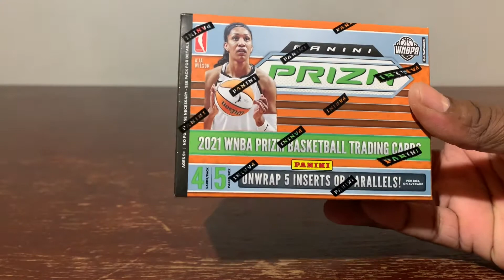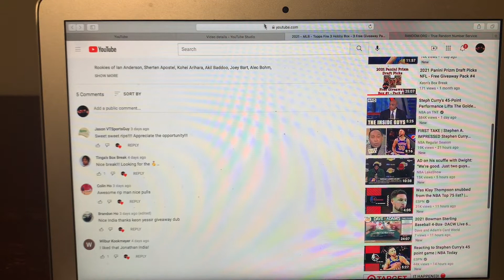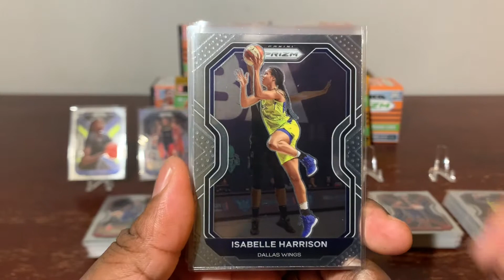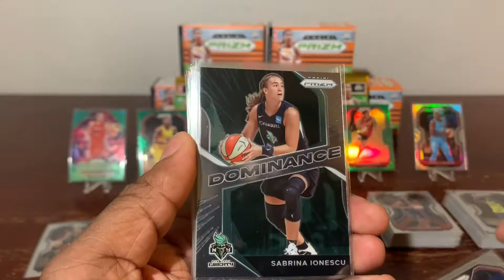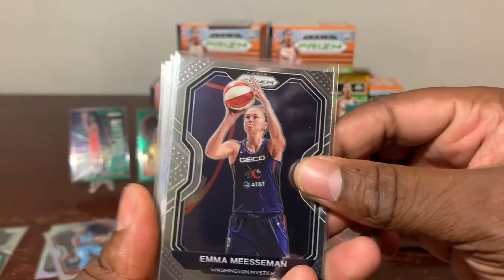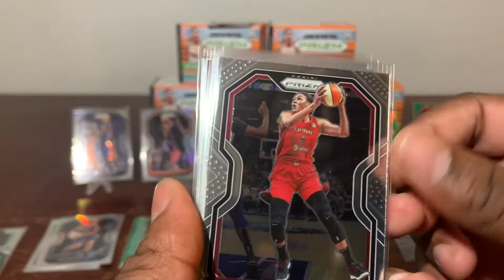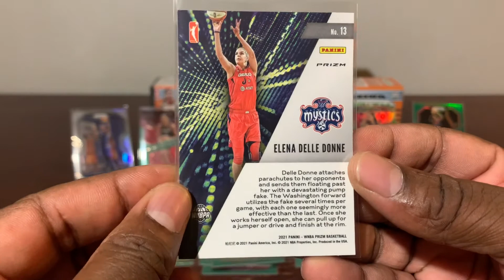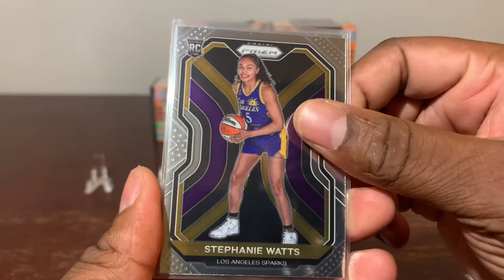Season 3 - Episode 19 - Keon's Box Break - 2021 Panini Prizm Basketball - WNBA - Blaster Box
Congratulations to Brando Ho for winning the Prizms Packs.

Rookies of Crystal Dangerfield, Charli Collier, Awak Kuier, Krsre Gondrezick, Chelsea Dungee, Michaela Onyenwere, Shyla Heal, Stephanie Watts, Aaliyah Wilson & Iliana Rupert.

Widescreen of Britney Griner.

Far Out of A'ja Wilson.

Fearless of Jewell Loyd & Crystal Dangerfield.

Fearless Green Prizm of Brittney Griner.

Dominance of Sabrina Ionescu.

Domincane Green Prizms of A'Ja Wilson.

Get Hyped of Candace Parker.

Get Hyped Green Prizms of Elena Delle Donne.

Emergent of Chennedy Carter.

Emergent Green Prizms of Breanna Stewart.

Fireworks of Diana Taurasi & Crystal Dangerfield.

Fireworks Green Prizms of Sue Bird & Elena Delle Donne.

Silver Holo Prizm of DeWanna Bonner, Leilani Mitchell, Jantel Lavender, Kayla McBride, Candace Parker &  Sylcia Fowles.

Green Prizm Parallels of Kelsey Plum, DeWanna Bonner, Lauren Cox, Dearica Hamby, Riquna Williams  & Jewell Loyd.